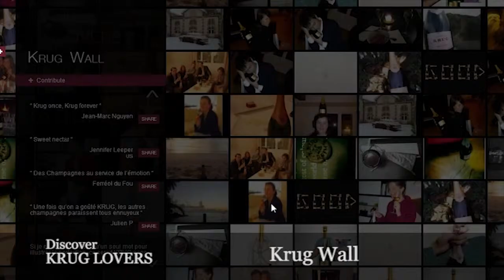Betwin Works - Krug, a new online experience in the world of Champagne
We revamped Krug's digital strategy from the ground-up for we wanted to create an online experience to match the excellence of the finest champagne in the world. We designed an immersive website enriched with high quality content and gathered insight on the vibrant Krug Lovers community; which led us to launch the brand's Facebook page and create the Krug Wall, a UGC platform directly embed in the website.